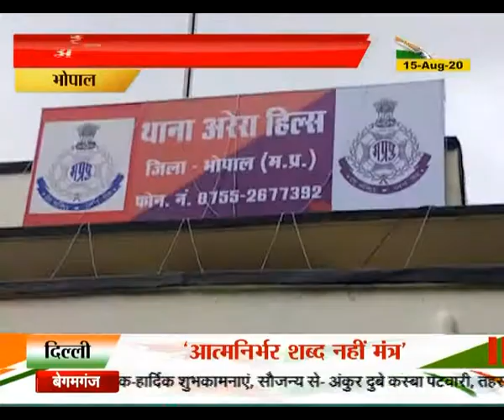गृह एवं जेल मंत्री डॉ. नरोत्तम मिश्रा ने अरेरा हिल्स थाने का किया उद्घाटन